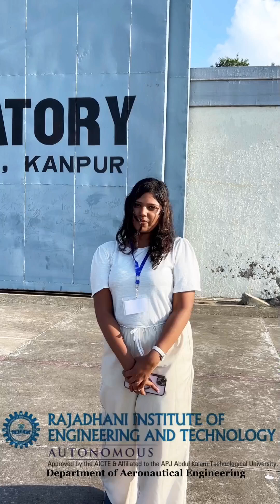RIET Aeronautical Engineering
Admission process for the academic year 2023 has started!
Rajadhani Institute of Engineering and Technology, Attingal -Trivandrum
Admission Started for B.Tech | M.Tech @ RIET
B. TECH COURSES
Cyber Security-CSE (First in Kerala)
Robotics & Automation
Aeronautical Engineering
Civil Engineering
Computer Science & Engineering
Mechanical Engineering
Electrical & Electronics Engineering
Electronics & Communications Engineering
NRI, PIO, and Management Seats Available